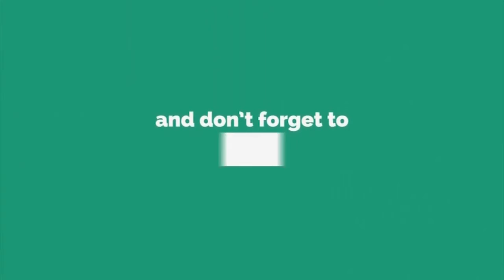Todaytv.జనగామలో జరగబోయే మున్సిపల్ ఎన్నికలలో భాగంగా 1వవార్డు నుంచి స్వతంత్రఅభ్యర్థిగా ఊమరాణి ప్రచారం